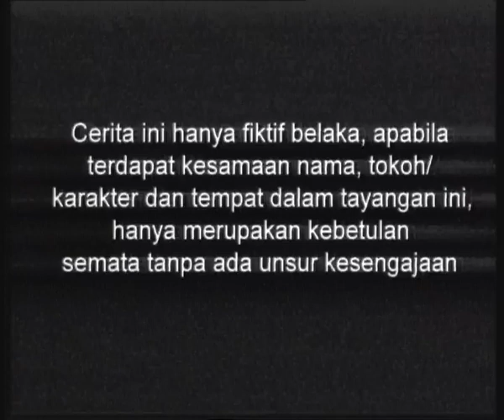Cinderella - Episode 167